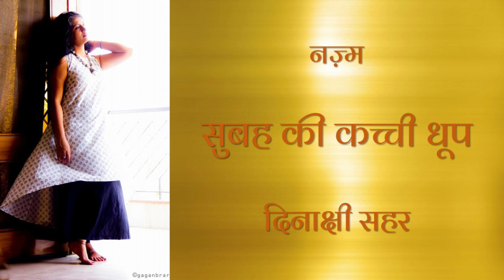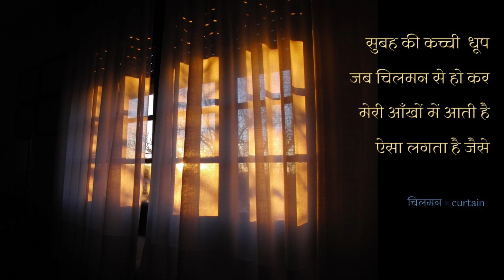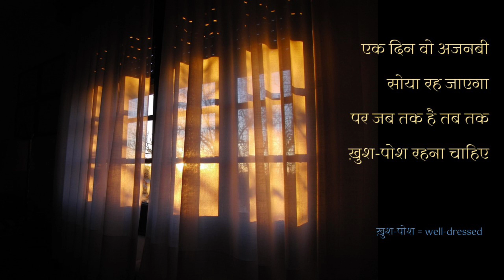Poem: सुबह की कच्ची धूप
Nazm written and recited by Dinakshi Arora 'Sahar'.
Here are the meanings:
चिलमन = curtain
काविशें = efforts
हाशिये = edge
किर्चें = shards
तवानाई = strength
पुर जोश = enthusiastic
आग़ाज़ = beginning
ख़ुश-पोश = well-dressed